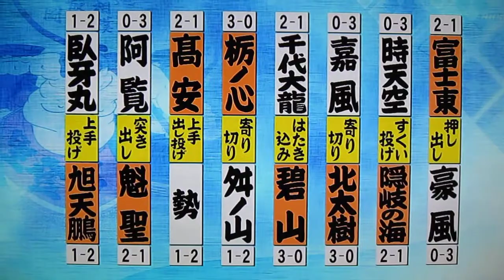Sumo Japan 2013